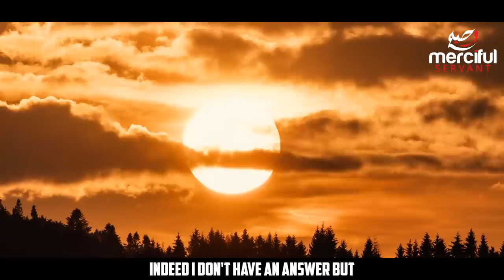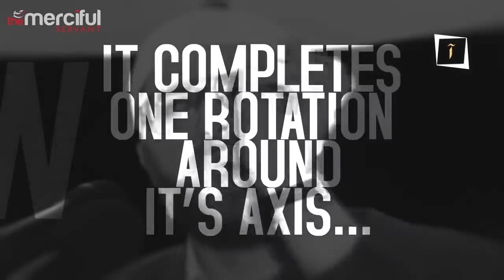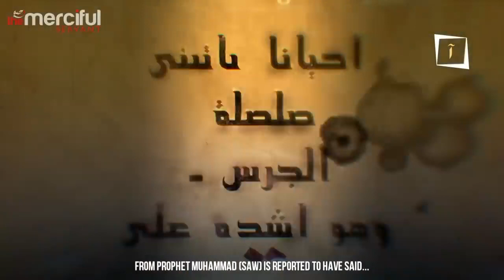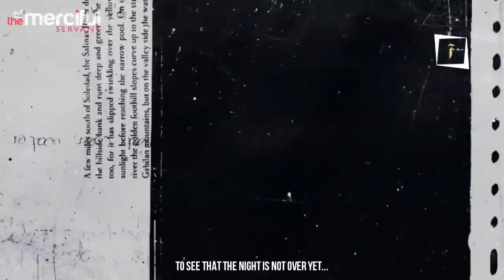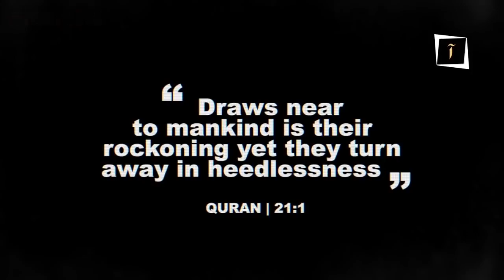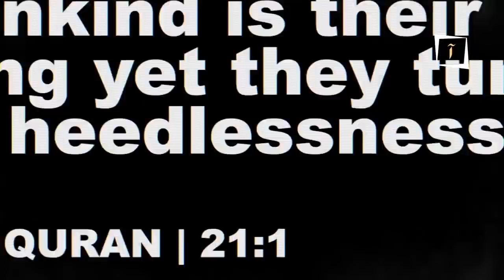THIS SUNRISE WILL SHOCK THE ENTIRE WORLD FINAL SIGNS OF THE END